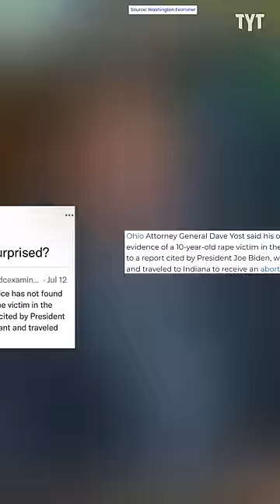FLASHBACK: Swalwell Destroys Jim Jordan's DISGUSTING Stunt